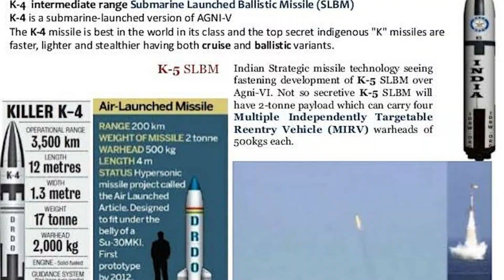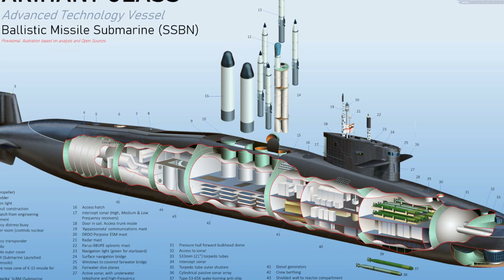ప్రపంచ దేశాల గుండెల్లో వణుకుపుట్టిస్తున్న అతి భయంకరమైన మిస్సైల్స్ || India Power || World Mysteries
watch:ప్రపంచ దేశాల గుండెల్లో వణుకుపుట్టిస్తున్న అతి భయంకరమైన మిస్సైల్స్ || India Power ||  World Mysteries